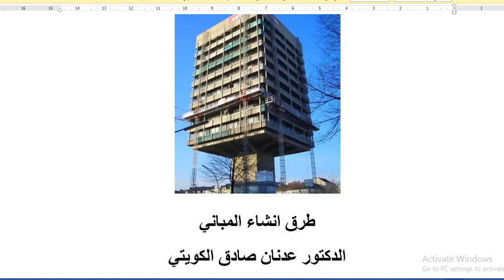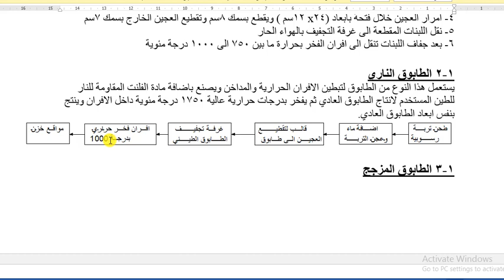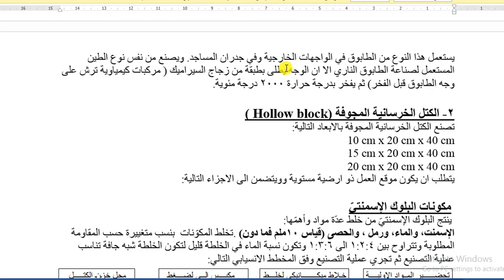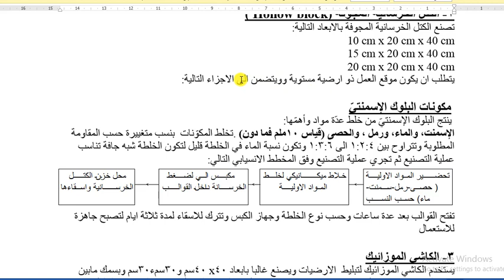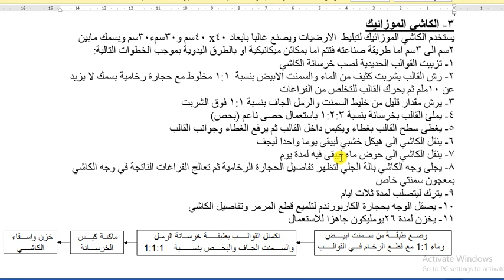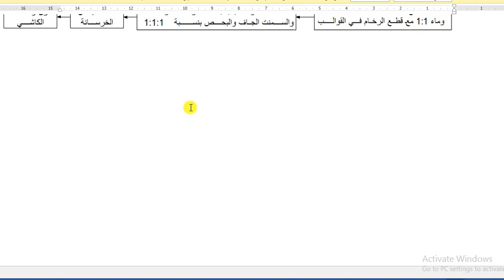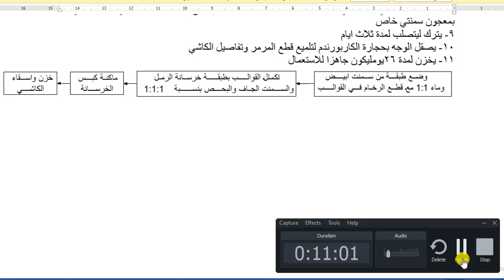تقنية صناعة الطابوق والكتل الكونكريتية د عدنان الكويتي